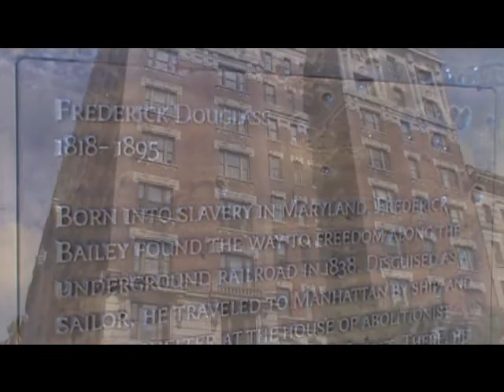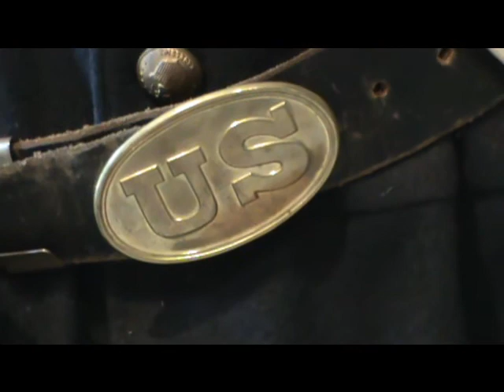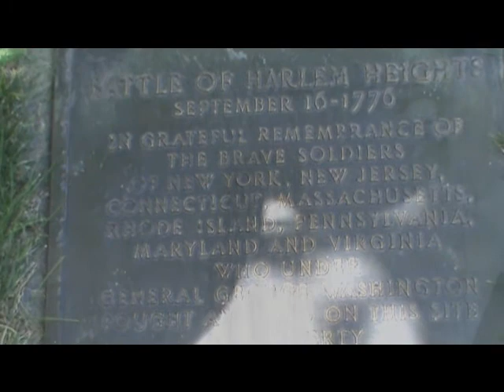Ben's Tours--Morningside Heights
Each installment of Ben's Tours takes you on a visit to a special place.  This time join me for a walk around Morningside Heights.  This neighbourhood on Manhattan's upper west side is home to Columbia University, two of the most magnificent churches you can imagine and borders Central Park and Harlem.